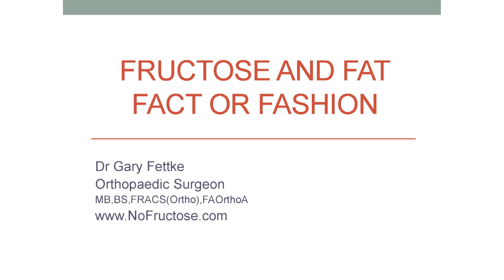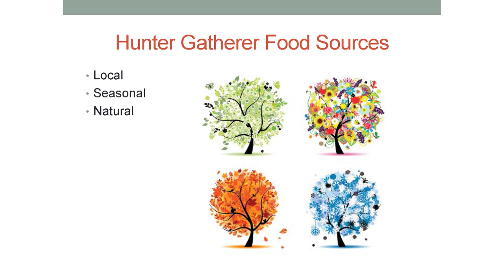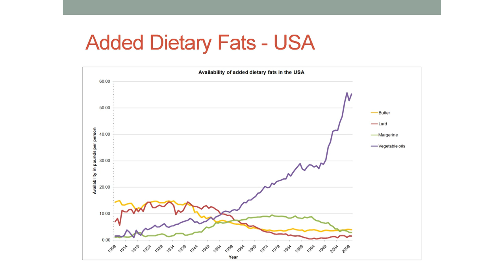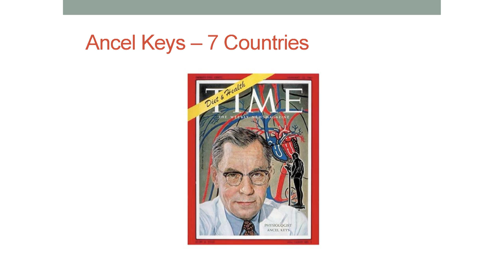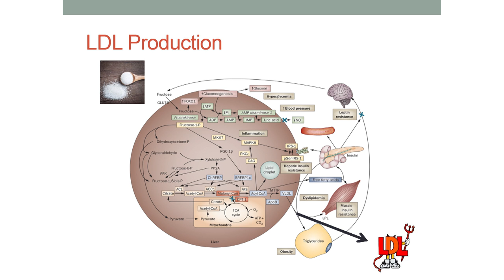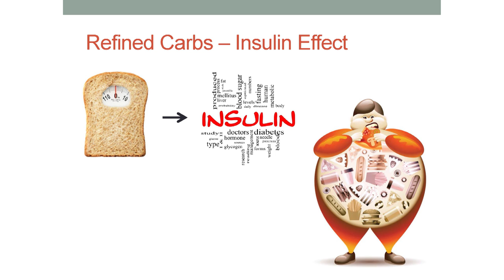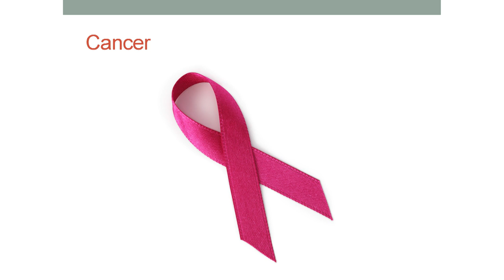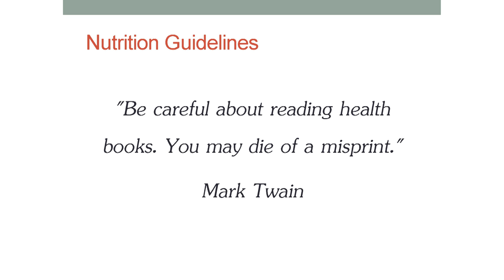'Fructose and Fat - Fact or Fashion' - Dr Gary Fettke Part 1 - The Problem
Sugar and Polyunsaturated Seed Oils combine in our diet to create inflammation in  every organ of the body resulting in obesity and most modern disease. Dr Gary Fettke is an Orthopaedic Surgeon who explains the problem in an easy to understand format.

Tailrace Talk, Launceston December 6 2013

for FREE information on how to go about the change